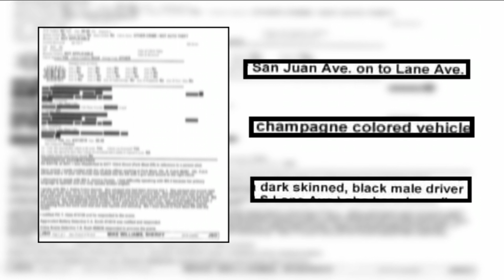Stray bullet hits 12-year-old girl in car on Jacksonville's Westside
VIDEO: A 12-year-old girl was shot while riding in the back seat of a car on Lane Avenue, according to the Jacksonville Sheriff's Office.